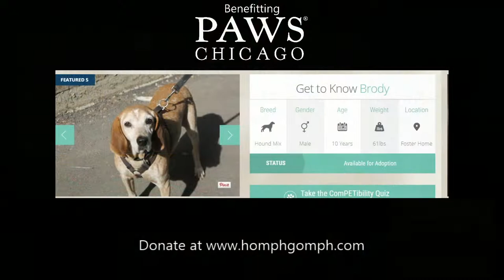Let's Stream - The Legend of Zelda: A Link Between Worlds pt. 1